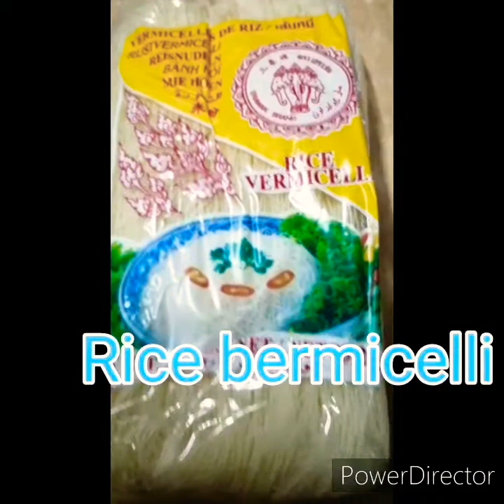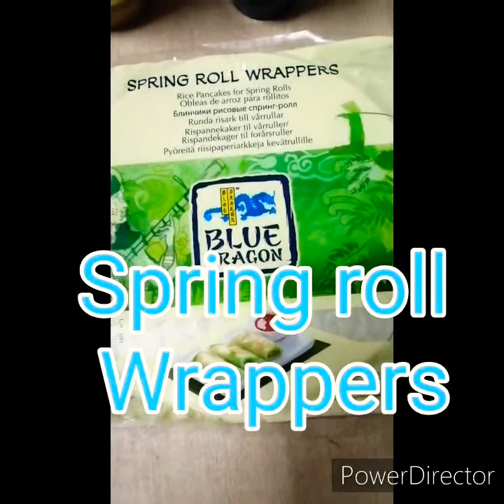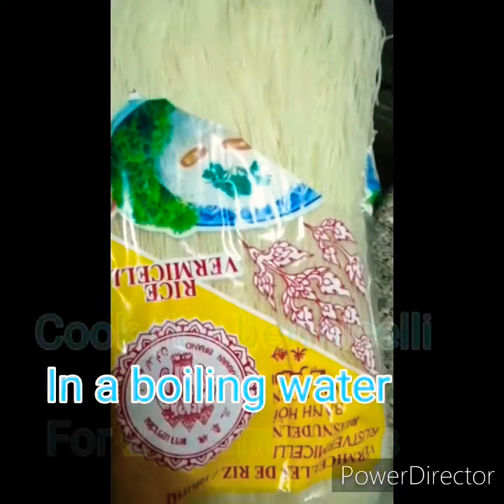How to make vietnamese spring roll II